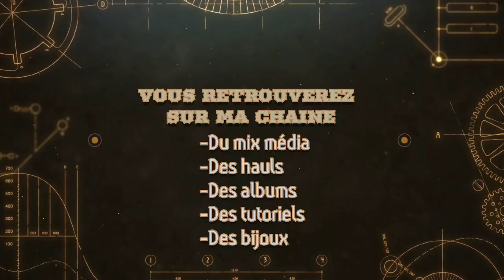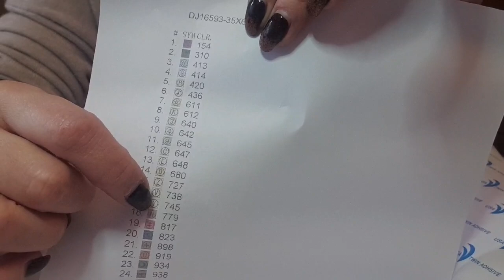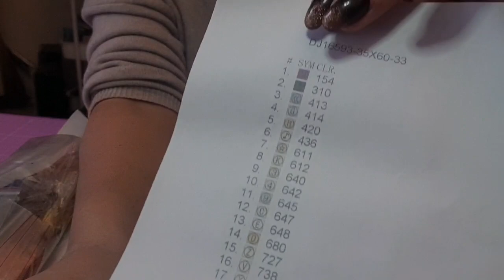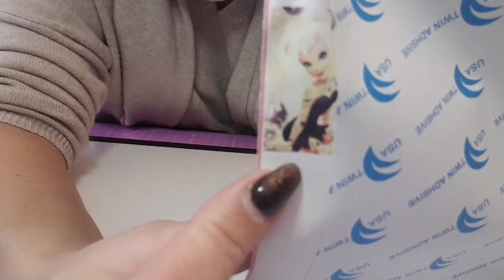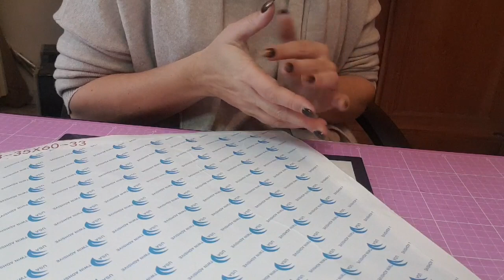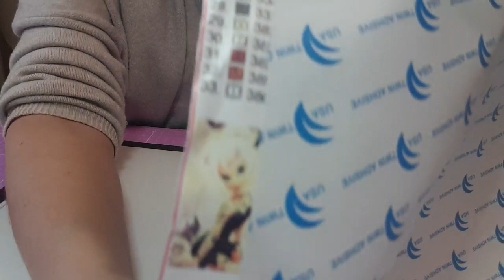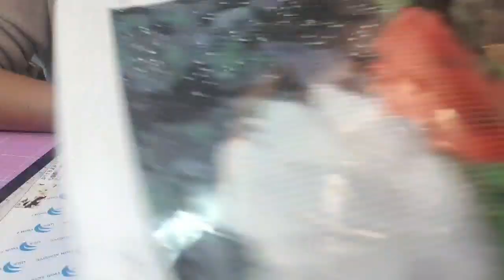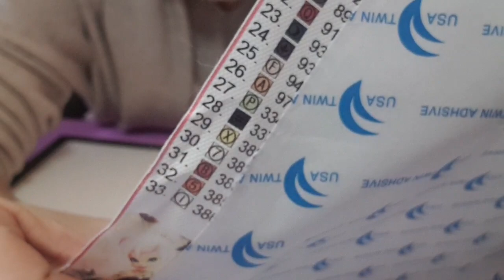de peinture au diamant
code de réduction 10% T4ZJF3TG93T7
lien Diamond painting la fée